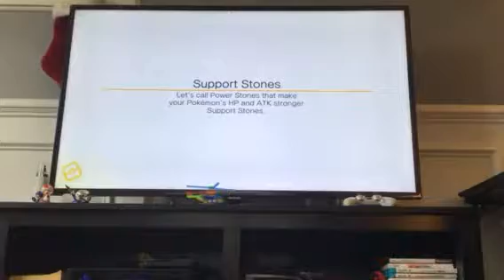Pokémon quest part:1